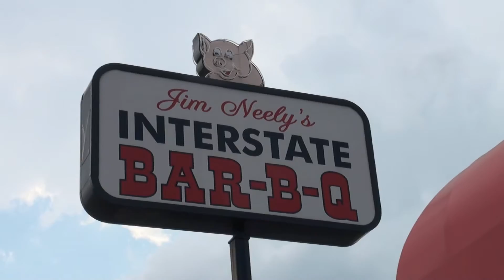Memphis BBQ: Food Vlog #3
On this vlog, we travel to Memphis, TN to sample some of BBQ's Greatest Hits.  Our first stop lands us at Jim Neely's Interstate BBQ Restaurant, followed by the legendary Rendezvous!

On an all new vlog next Wednesday, watch as we head to Kansas City to feast at the iconic Arthur Bryant's!